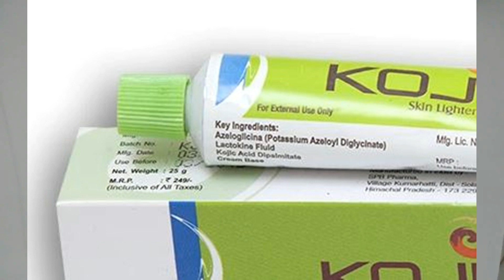Kojic acid lightening cream Review And Side Effects in Tamil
Kojic Acid Soap lightening and brightening skin with in one month but also have side effect. in this video i reviewed this product ingredient .and expose this uses and side effects ...